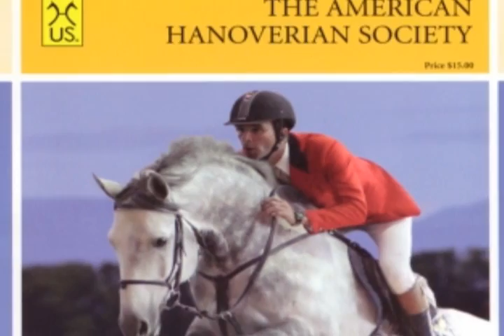Raffaello - Simply the Best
A slideshow highlighting our Elite hanoverian stallion Raffaello who stands and competes for our farm, Synergy Sport Horses,